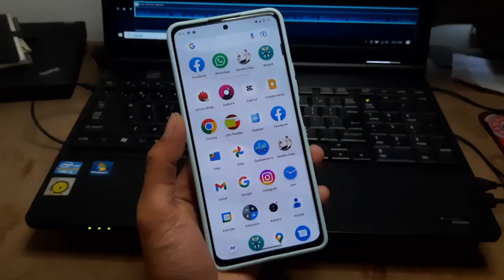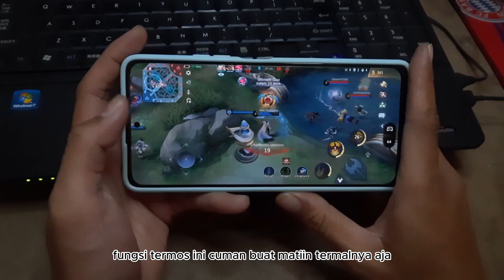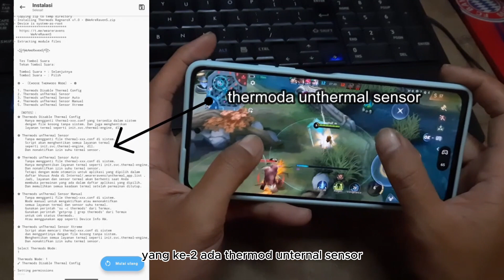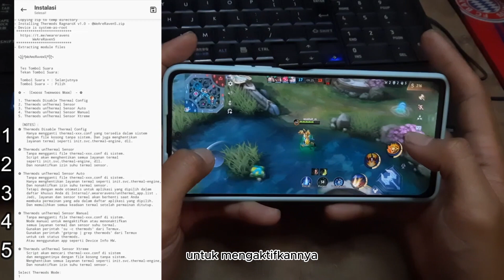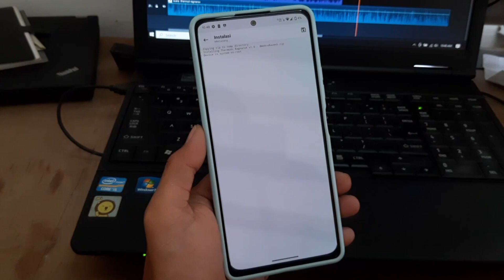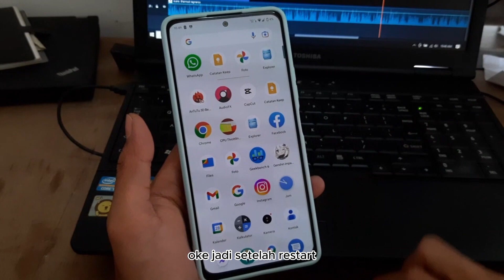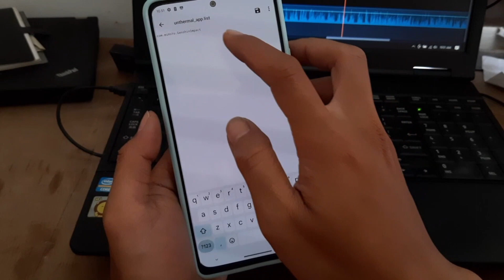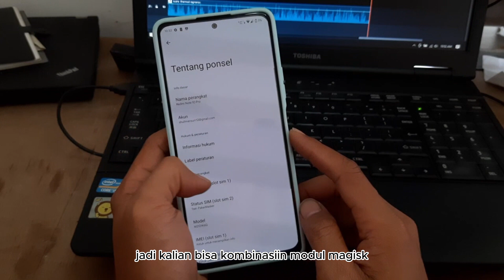THERMODS RAGNAROK 1.0 (5 Fitur thermal mod/Disable Thermal Sensor all android) Modul magisk Gaming 🔥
THERMODS 1.0 [punya 5 Fitur thermal mod/Disable Thermal Sensor all android]
hp kalian ngelag pas main game ? atau cpu nya trothling pas hp nya panas ?  tenang jon di video kali ini mamang share modul magisk yang wajib kalian coba kalo kalian suka main game , poko nya wajib banget jon buat kalian yang suka pergamingan , jangan lupa tinggalin jejak di kolom komentar jon , komentar ternyeleneh nanti mamang pin ❤️‍🔥

Ada pertanyaan seputar video ata tutorial saya ? Mari berteman

                                                   WARNING !
KEBIASAAN SKIP  SKIP VIDEO MENYEBABKAN SERANGAN GAGAL PAHAM,KEHILANGAN INFORMASI, DAN PENYAKIT GATAL UNTUK BERKOMENTAR NGAWUR !